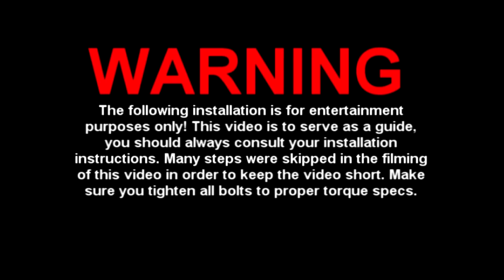Installation of AMP Research Powerstep on 2012 Dodge Ram 3500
This is a full installation of an AMP Research Powerstep installed on a 2012 Dodge Ram 3500. This, and all AMP Research products are made in the USA. This step holds up to 600 LBS on each side. These Power Steps engage and retract each time the door is open, allowing for easy access to the cab, especially on lifted trucks. Our truck specifically has a 6" lift, and these steps make a world of difference when entering our truck. The nice thing about these AMP Research Power Steps is that only one side opens at a time, and stays open for about 5 seconds before retracting seamlessly back under the vehicle. This means you have plenty of time to get out, close the door, and open the rear door before they retract. The other nice thing, often overlooked is that by removing your factory step you gain 6-8 inches of extra clearance, and also improve the appearance.

Visit AMP-Research.com for more.
Also Check out the AMP Research BEDSTEP and AMP Research BEDSTEP 2